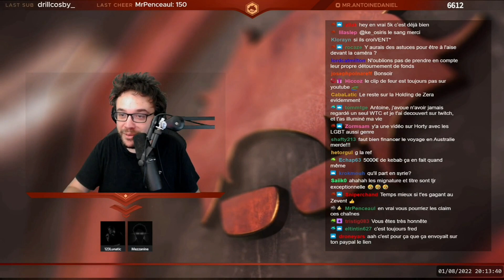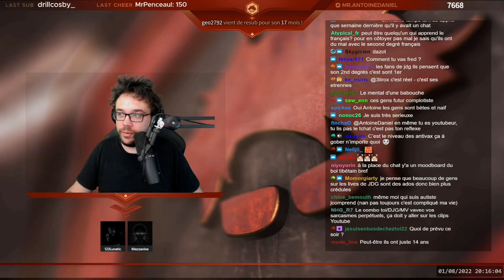Antoine Daniel n'en peut plus que JDG le troll.....